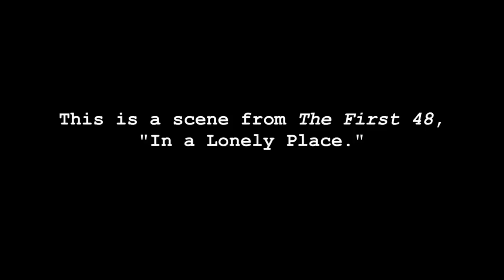The First 48: Detective Rob Barrere Follows a Tip | Thursdays 8/7c | A&E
Did you watch last night's shocking new episode? If you missed it see what happened when Detective Rob Barrere got a tip about his suspect.